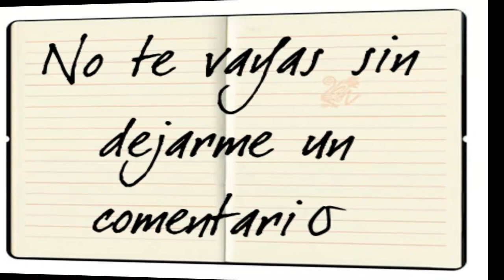MUERTES POR NAVIDAD. Controla los excesos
▁ ▂ ▃ ▅ ▆ ▇ █  EN NAVIDAD SUELE MORIR MUCHA GENTE POR ABUSAR DE LA COMIDA. Aquí va un consejo que os servirá a todos   █ ▇ ▆ ▆ ▃ ▂ ▁

Un canal con mucho esfuerzo y dedicación